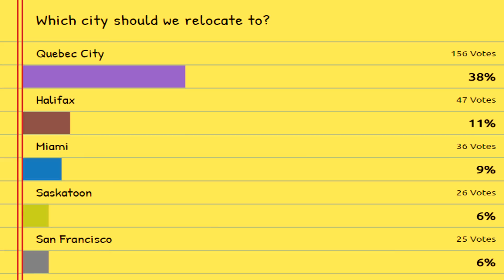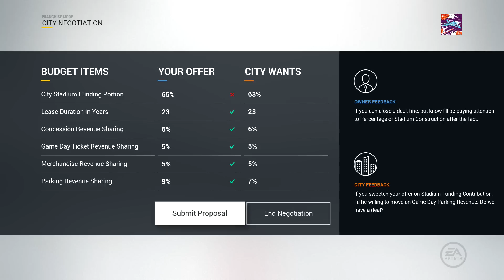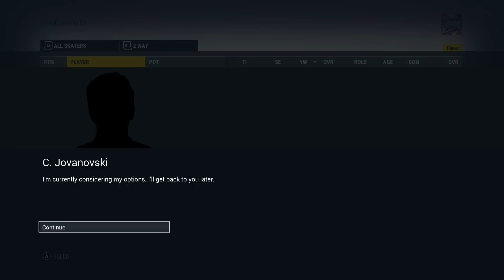NHL 17: FLORIDA PANTHERS FRANCHISE MODE - SEASON 7.5 "RELOCATION"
NHL 17 FLORIDA PANTHERS FRANCHISE MODE SEASON 7.5

I hope you guys enjoyed Episode 7.5 of my NHL 17 Florida Panthers Franchise Mode series!